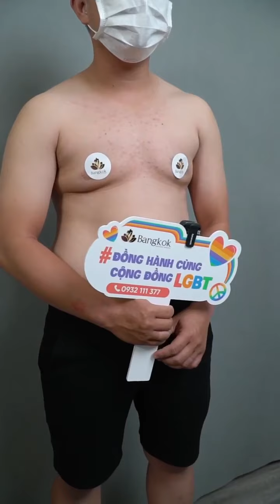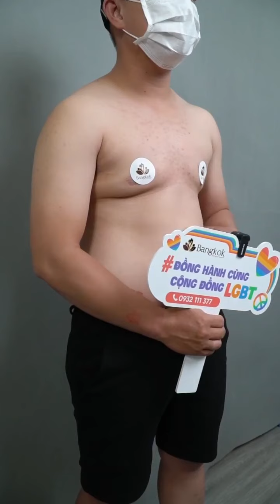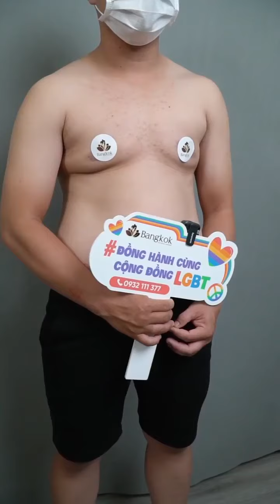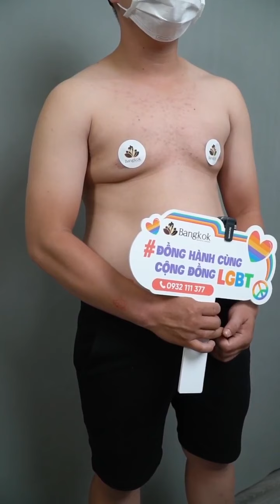[TMV BANGKOK] LIVETREAMS TRƯỚC PHẪU THUẬT - TRANSGUY TỪNG CẮT TUYẾN VÚ "HỎNG" TẠI SPA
[CẢNH BÁO] ĐÃ "NAM HÓA V1" NHƯNG KHÔNG THÀNH CÔNG THÌ PHẢI LÀM SAO?

Những chia sẻ của Transguy H.V.L về ca phẫu thuật cắt ngực từng thất bại của mình trước khi tới với Bangkok:
"Em đã phẫu thuật cắt tuyến tại một spa... Kết quả làm em không hài lòng. Mô mỡ ngực còn rất nhiều và 2 bên không đều... Em quyết định đến Bangkok để chỉnh sửa lại."
Theo dõi livestream để xem cụ thể V1 "hỏng" là như thế nào anh em transguy nhé!

🏳️‍🌈 PT "Nam hóa V1" được xem là cuộc đại phẫu đầu tiên mà bất cứ anh em transguy nào muốn chuyển đổi hoàn toàn đều lựa chọn thực hiện. Tuy nhiên, nó vẫn tiềm ẩn rủi ro, các anh em chỉ có thể hạn chế tổn thương ở mức thấp nhất bằng cách tìm đến địa chỉ uy tín, an toàn, có đội ngũ y bác sĩ dày dặn kinh nghiệm để làm 1 lần là sẽ ổn định suốt đời.
Cùng bật thông báo để đón chờ kết quả của transguy H.V.L vào chiều nay cả nhà nhé!
🏥 TRUNG TÂM THẨM MỸ BANGKOK – ĐỈNH CAO THẨM MỸ THÁI LAN
- Giấy phép bộ Y Tế: 06772/HCM-GPHĐ
- Địa chỉ: 377 Ngô Gia Tự, Phường 3, Quận 10, TP.HCM